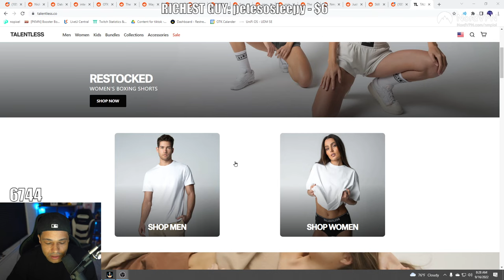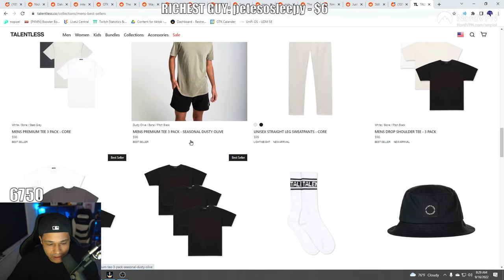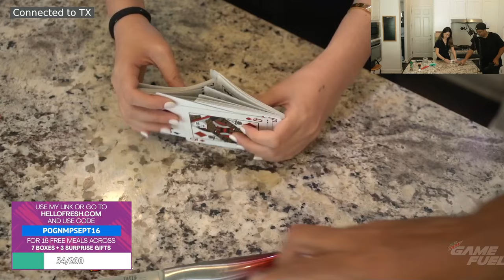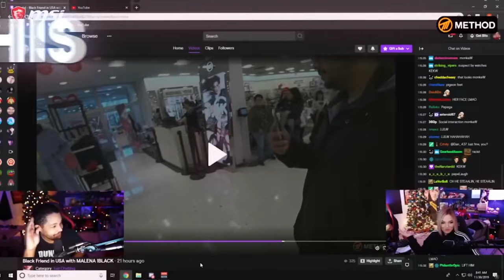[SEP/16/22] - Going ice skating w/ ExtraEmily & Cyr!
Nmplol:
Go follow Nick & Malena!
Don't want me uploading your VODs? Just let me know and I'll delete them :)